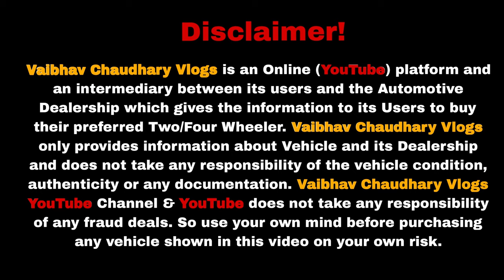₹50 हज़ार से शुरू🔥 | Duster On Sale | Delhi Car Bazar 2024 | Second Hand Car Sell In Delhi🔥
भारत कि सबसे सस्ती गाड़िया🔥|Cheapest Second hand cars in Delhi |Used cars For sale| Suv cars sale

Dealership - HM CARS
Address - Near Paschim Vihar west Metro station, New Delhi 110087

2nd hand cars in delhi